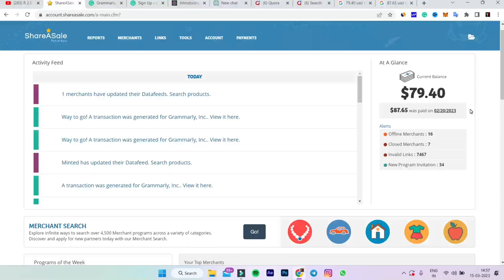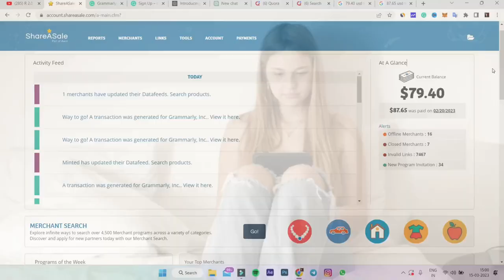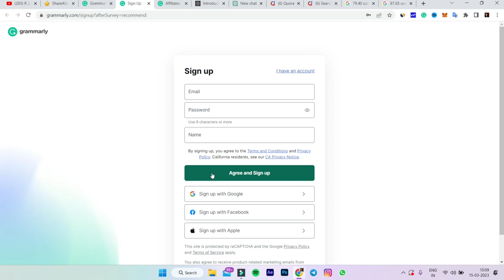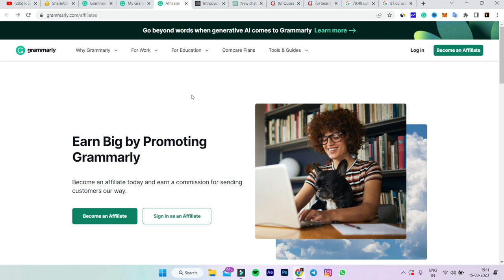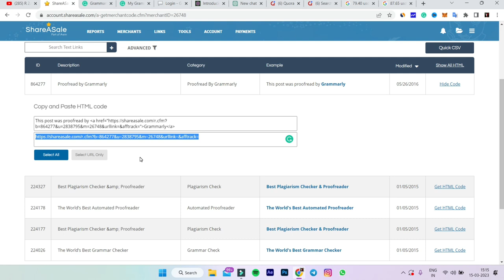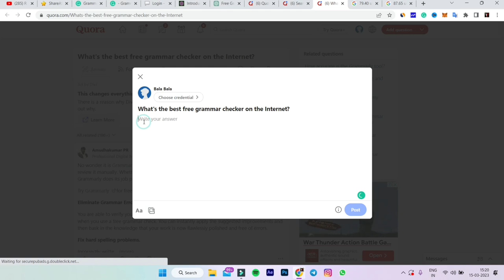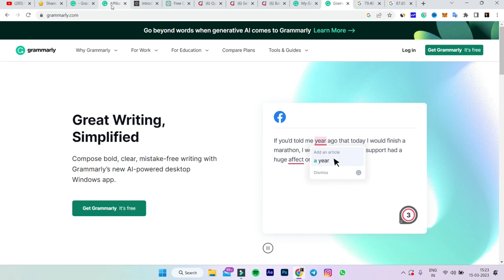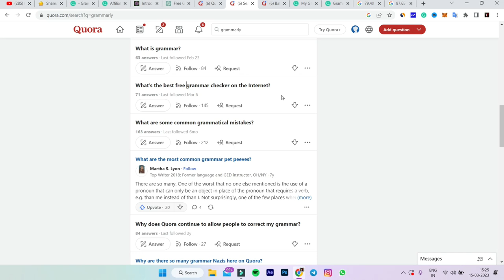🤑 How I Earn ₹6500 In 15 Minutes - Earn Money From Online 2023 Tamil || Make Money From Online 2023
In this video, I'm going to show you how I earn ₹6500 in 15 minutes - from online 2023 Tamil.! If you want to make some extra money online, this is the video for you! In this short video, I'll show you how to make money from online 2023 using a few simple strategies. This is a simple but effective way to make money from anywhere in the world, and you can start earning money today! So please don't wait, watch this video and see how easy it is to make money online.!

👉 Get All Website Links In Telegram

(IF THE LINK IS NOT WORKING PROPERLY)
Search: " R 2.0 TECH OFFICIAL " On Telegram